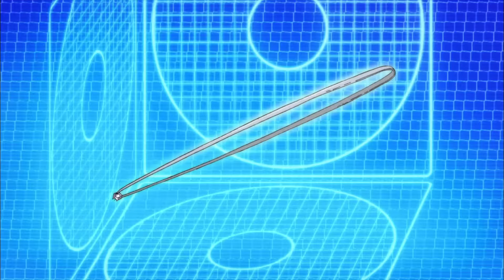Totally Spies! Français: Saison 6, Épisode 07 - Mariages et sabotages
Une cérémonie de mariage bat son plein lorsque la robe de la mariée connaît de «graves dysfonctionnements» et se met à semer la panique partout sur son passage.